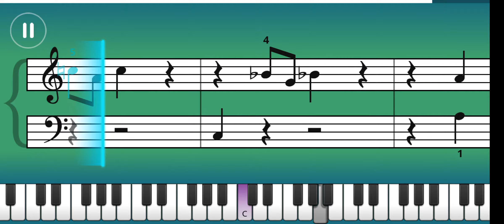4.4 Dance of the Sugar Plum Fairy by Tchaikovsky 20210702 155205